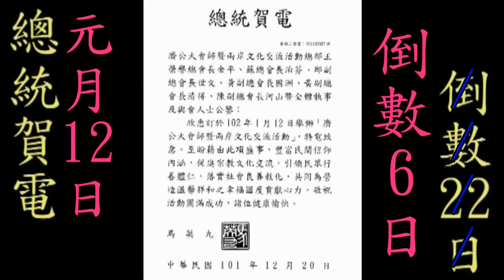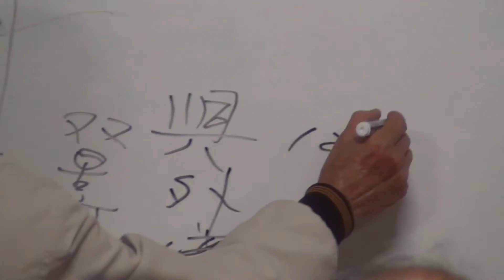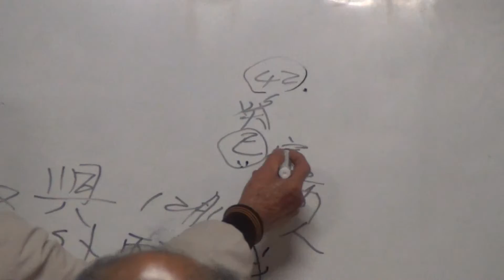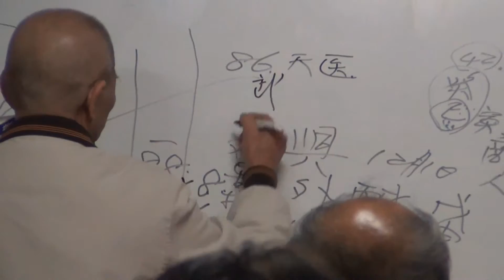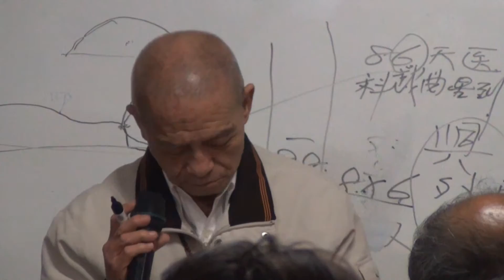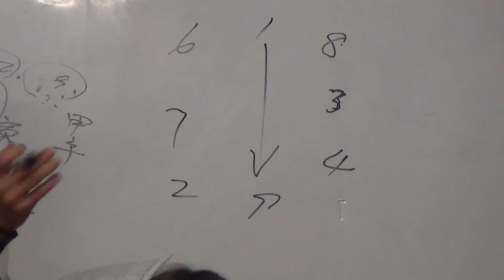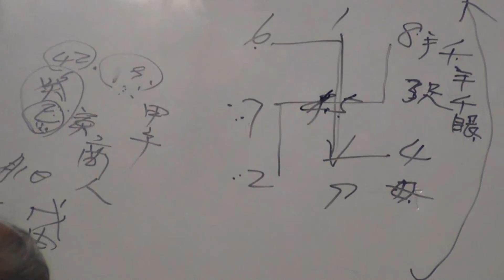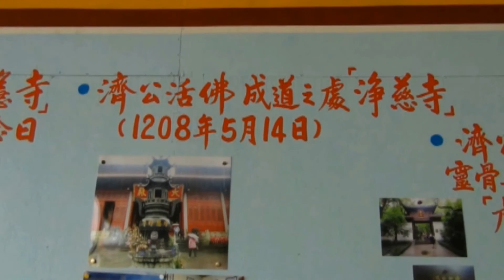濟公活佛-天運壬辰年興旺(林內-濟公堂)19壬辰年-濟公大會師edaw.asia火太極